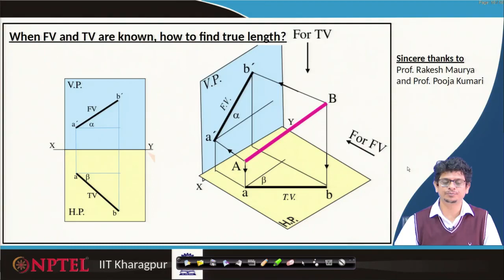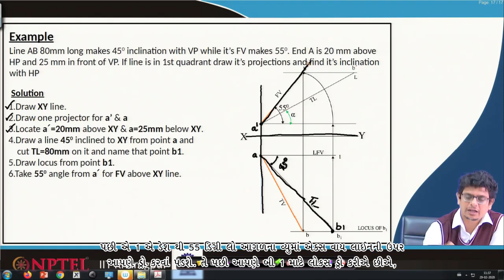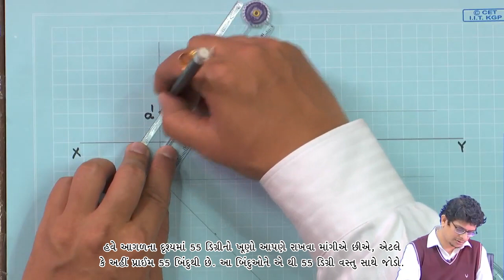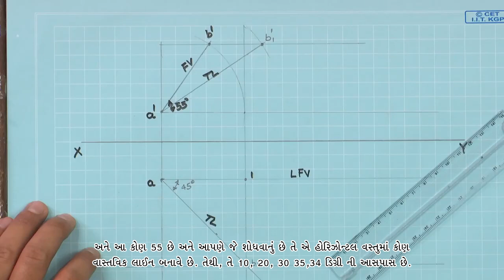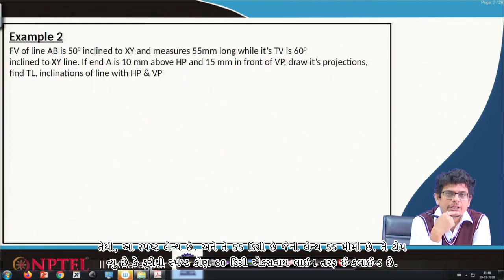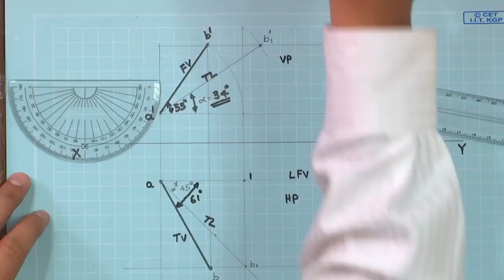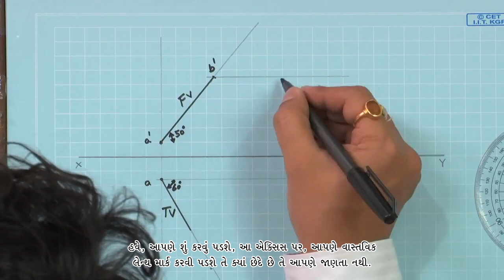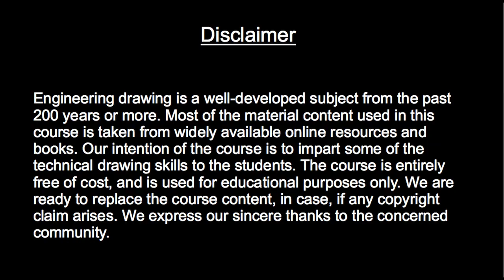Lecture 35: Orthographic Projections II (Part 5) - [Gujarati]